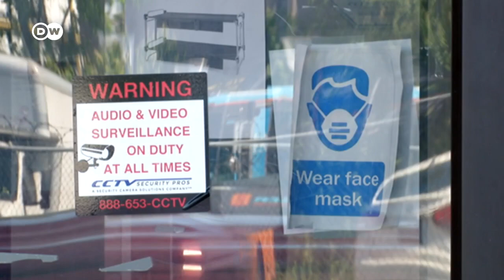COVID-19 y los sin techo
Entre los colectivos más expuestos al coronavirus se encuentran las personas sin hogar. No tienen acceso a la sanidad ni a medidas básicas de higiene, como lavarse las manos o recurrir a un tapabocas. Washington tiene uno de los colectivos más grandes de EE. UU. Los albergues y bancos de alimentos no dan a basto.